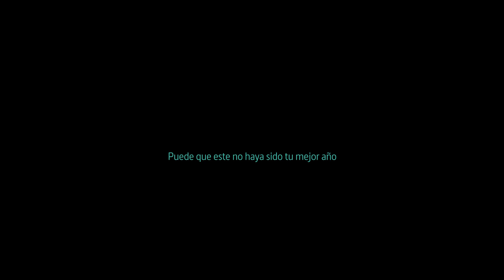Parnaso Comunicación te desea un Feliz Año 2019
A ti, que estás ahí. No importa todo lo que hayas vivido en este 2018. Sea bueno o no, tienes la oportunidad de comenzar desde cero. Te deseamos un 2019 lleno de nuevas ilusiones y metas que cumplir. ¡Feliz Año Nuevo!